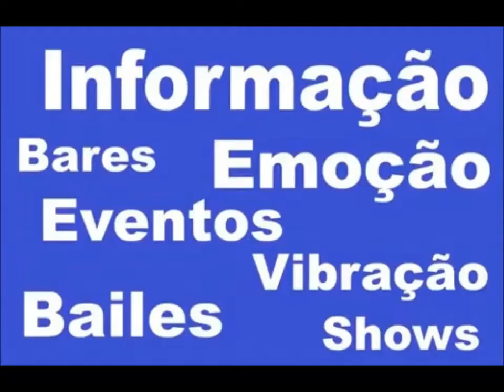MURIELE YAMASAKI, DANÇANDO LOUQUINHA, ARMAZÉM UNIVERSITÁRIO, ELITE SHOW,